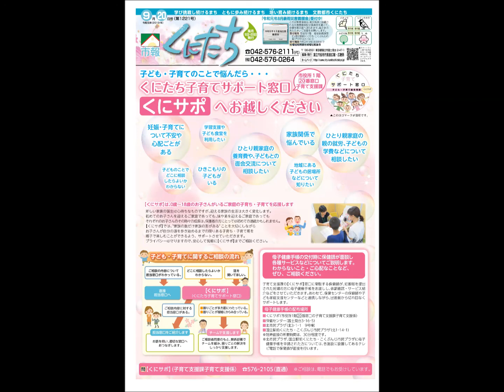市報くにたち令和元年9月20日号(1221号)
市報くにたち令和元年9月20日号(1221号)の音訳版です。